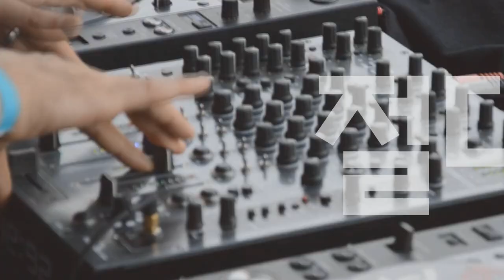[Players Guide 109회] Fender USA 재즈마스터 3대장 비교!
Fender USA American Ultra Jazzmaster [Mocha Burst-Rosewood]